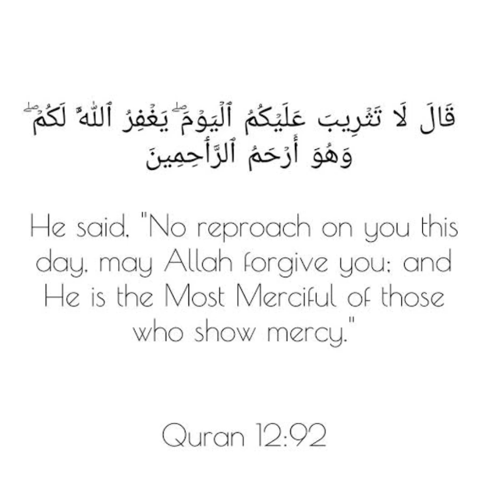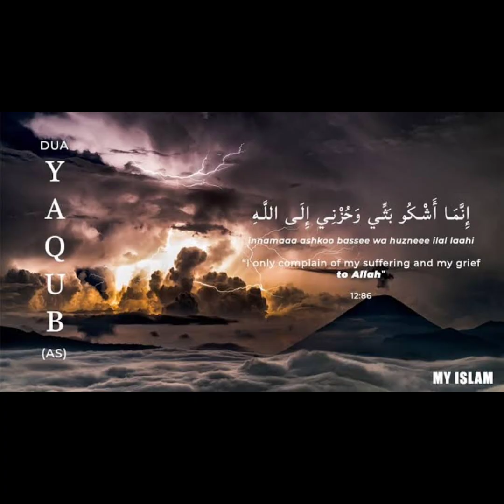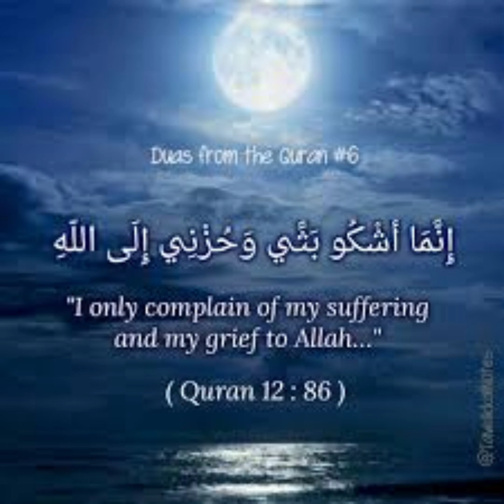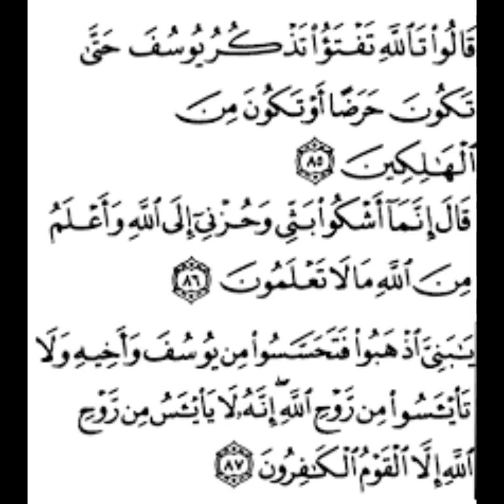بچی پر بچپن میں سگے والدین کا ظلم | سچی کہانی | اب نفرت ہو گیی ہے بیمار ہیں کیسے خدمت کروں ؟؟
bachpan main zulam
kahani waladan say nafrat ki
bachon say piyar karain
bachay piyar kay bhookay
maaf kaysay karon

parents and children,
creepypasta parents react to their children(part 1/ jeff and liu)